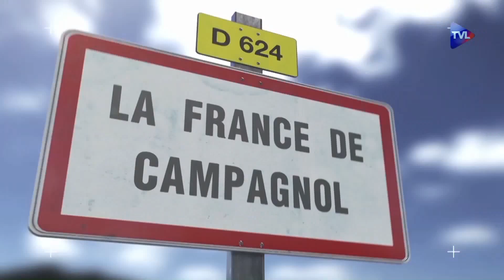MACRON et l'argent de votre retraite.La parole est "au bon sens"...(Hd 1080) Remix.